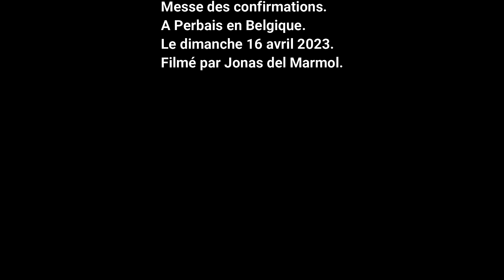MESSE DES CONFIRMATIONS. A PERBAIS EN BELGIQUE. LE 16/04/2023.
Bonjour,
Voici ma nouvelle vidéo que je publie. En faite ce dimanche 16 avril 2023 je suis allé filmé une messe des confirmations dans le petit village de Perbais.
Si vous avez aimé la vidéo dite le moi par commentaire et ajoutez moi sur discord mon pseudo: Jonasdlm1#2191